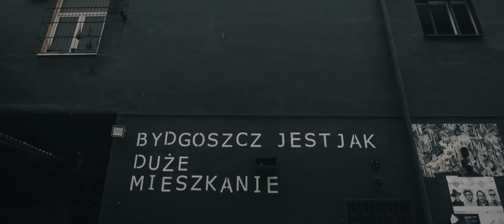BDG Familia - Saucy T.